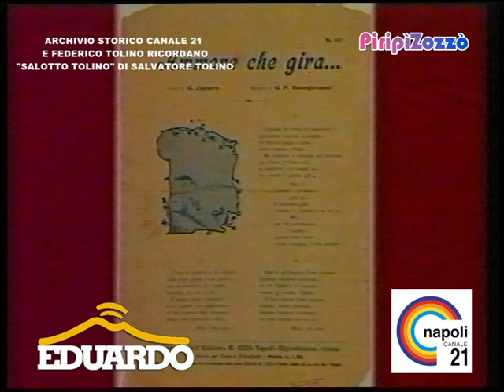SALOTTO TOLINO, SALVATORE TOLINO, FEDERICO TOLINO ANNAMARIA COLASANTO, CANALE 21, EDUARDO.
TRA I GRANDI NAPOLETANI, FORSE PROPRIO IL PIU' GRANDE, E' STATO SALVATORE TOLINO, NEL CONSERVARE E PRESERVARE L'AUTENTICA CULTURA NAPOLETANA: IL CLASSICO.
SALVATORE TOLINO OLTRE CHE AD ESSERE UN VALENTE POETA, CON IL SUO "SALOTTO TOLINO"  E' STATO ANCHE UN "PURISTA" E TUTTE LE ESECUZIONI SIA CANORE CHE RECITATIVE HANNO IL VERO RIGORE DELL'ARTE, LA VERA ARTE.
IN QUESTA CLIP ABBIAMO UNA STUPENDA, MERAVIGLIOSA ANNAMARIA COLASANTO (GRANDE VOCE) ACCOMPAGNATA AL PIANOFORTE DAL MAESTRO CIRO MASI CHE ESEGUE "AMMORE CHE GIRA" DI CAPURRO E BUONGIOVANNI.
GRAZIE SALVATORE TOLINO E GRAZIE FEDERICO TOLINO.